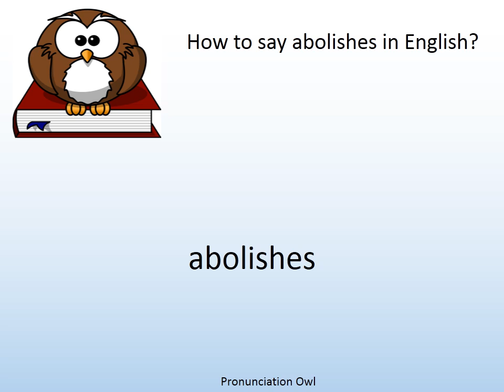How to say abolishes in English? - Pronunciation Owl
How to say abolishes in English? Learn the pronunciation of abolishes!